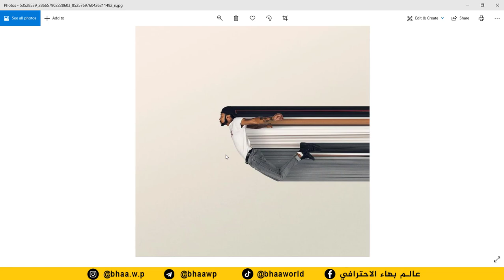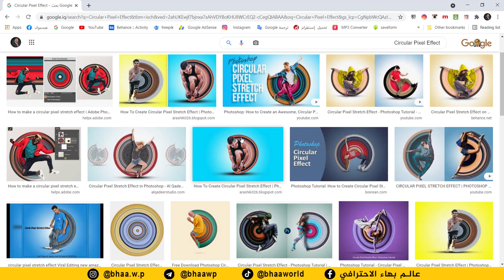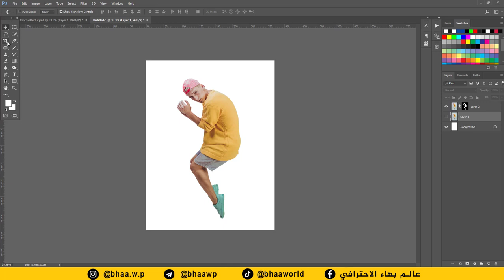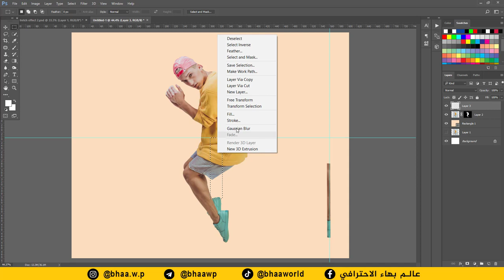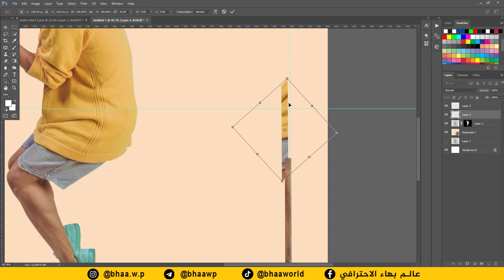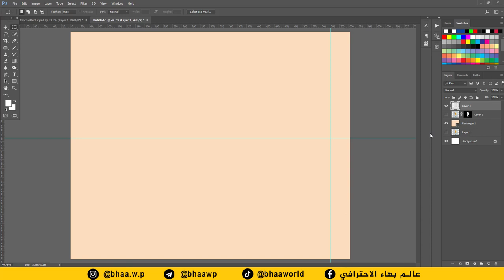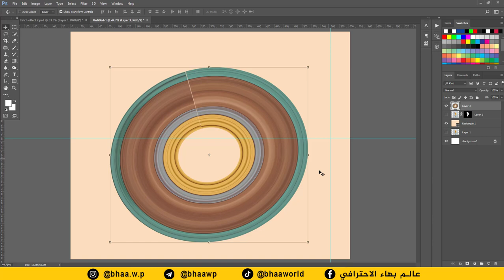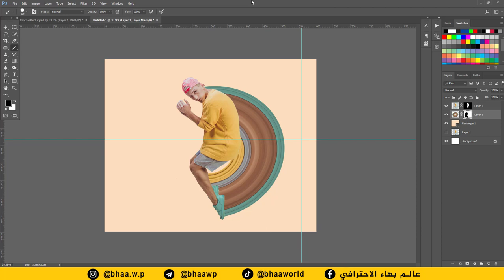كورس دكتور فوتوشوب | المحاضرة 4 | تاثير دوران الخلفية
طريقة الانضمام لمنصة عالم بهاء الاحترافي التعليمية